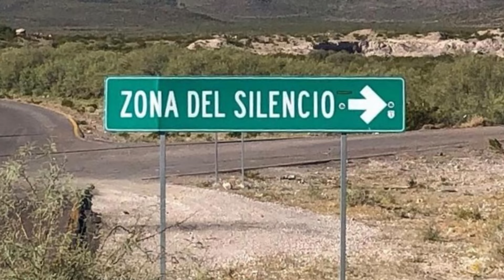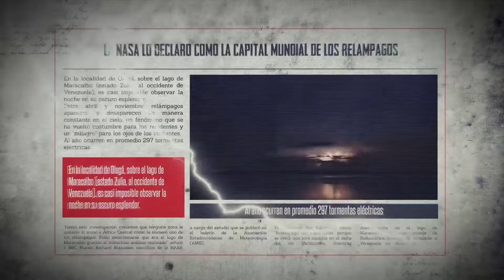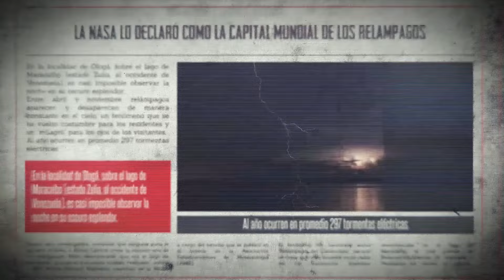Lugares científicamente IMPOSIBLES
En esta ocasión traigo un video un poco diferente sobre lugares que han fascinado a mi cabeza, científicamente imposibles. Top 3 de lugares científicamente imposibles que desafían a la naturaleza y que no tiene ningún tipo de sentido. 3 países diferentes, Rusia, Venezuela y México.